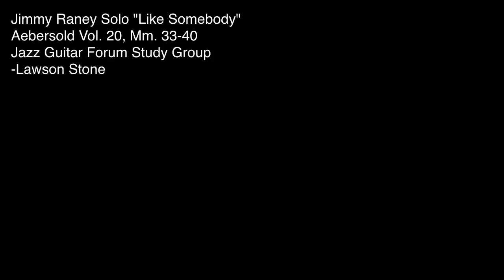LIkeSomebody10A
Jazz Guitar Online study group doing Jimmy Raney's solo "Like Somebody" from Aebersold Vol. 20, measures 33-40. Based on "Like Someone in Love"